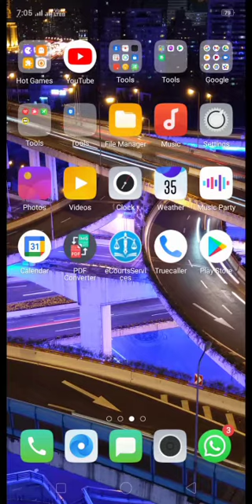My Town Gameplay